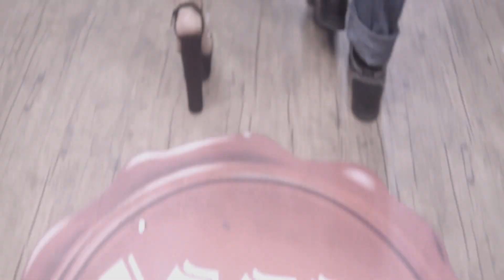Bad boy - Yinon Yahel & Meital De Razon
Lyrics: Meital De Razon
Produced by Yinon Yahel

Production & Concept: Shirazi Shimon
Directed by:  Shirazi Shimon & Ido Wolfman
Camera: Ronni Chokron

Excecutive production: Rafael Eyal
Production assistant - Harel Dahari
Video Editor: Nimrod Rinot
Online - Doron Kauffman

Styling: Rafael Eyal
Make-Up: Asaf Babo , Shani Ashkenazi, Debbi Stern
Assistant Asaf Babo :Ami Neeman
Hair: Liraz Agam, Arik Pesin
 Actors : Michael Elroy, Dror Cohen , Vito victor Conversano , Lioz Haroush & Alon Krous for - Passion Management .
Bad girls : Judith Gola, Yana Levi, Michal Zada, Eva Limasov, Mor Neiberger, Eden Yohanan, Eden Haziza, Chen Ohana,
Talia Golan, Anael Barouch, Esti lee Paz - for PMA Models

Wigs: Rivka Zehavi
Clothing: ice cube, Etam, Aldo, top ten, Michal ben Ami, Galit Robson, Raziela.

Thank youz!  :
Special thanks to Rafael Eyal, for your hard work , and an amazing job.
Hotel "Brown" Tel Aviv - Lion Avigad
Hotel "Port & Blue" Tel Aviv - Amiram Revivo
חברת בנא משקאות
PMA Models
Anat Steiner - Personal management & PR
Ronen Or Zarfati - Actors & Talents
Shai Suzana - Dancers
Shlomi Barazani